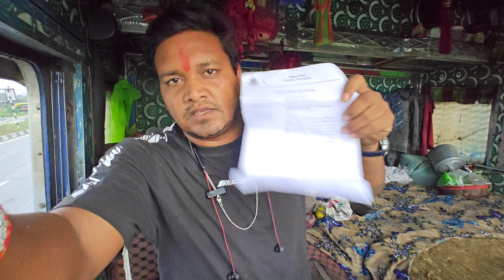FIR Darj Odisha Me Ho Gaya hai // मेरा गिराने के लिए साजिश रचा😭 //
मेरे मां बहन मेरे पूरा फैमली के गाली दिया जान से मारने के धमकी दी मैने बोला माफी मांग लो फैमली से नहीं माना मेरा छबि धूमिल किया साजिश रच के कुछ यूट्यूबर से मिल कर
मेरा पर्सनल नम्बर पब्लिक कर दिया YouTube पर मुझे रोज 100 कॉल आता है // मैने कितनी बार बोला माफी मांग लो लेकिन नहीं माफी मांगें // मुझे अपनी सेफ्टी के लिए FIR करना परा मय ऑल इंडिया में चलता हु मय एक ड्राइवर हु मय अपनी सेफ्टी के लिए FIR कर दिए🙏